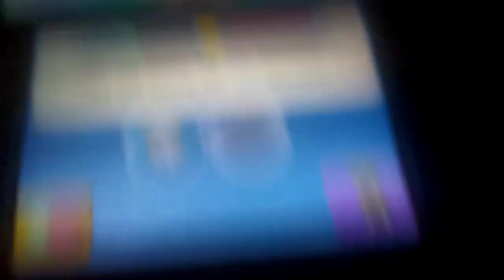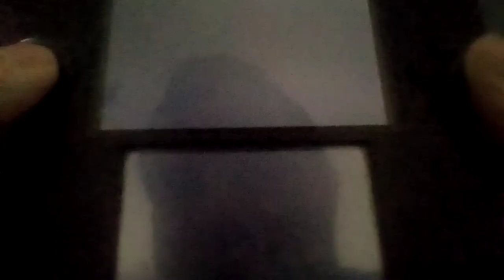Let's play Mario & Luigi: Dream Team Part 145: We Got Some More Pi'llios To Save